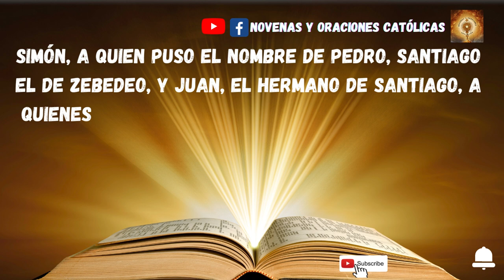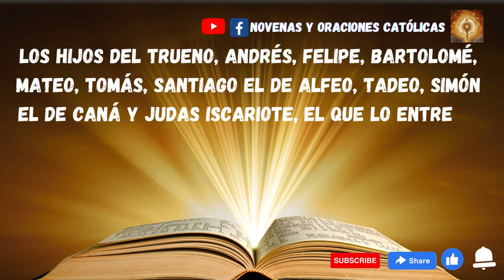Lectura del Santo Evangelio de hoy 20 Enero 2023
En aquel tiempo, Jesús subió al monte, llamó a los que quiso y se fueron con él.
E instituyó doce para que estuvieran con él y para enviarlos a predicar, y que tuvieran autoridad para expulsar a los demonios:
Simón, a quien puso el nombre de Pedro, Santiago el de Zebedeo, y Juan, el hermano de Santiago, a quienes puso el nombre de Boanerges, es decir, los hijos del trueno, Andrés, Felipe, Bartolomé, Mateo, Tomás, Santiago el de Alfeo, Tadeo, Simón el de Caná y Judas Iscariote, el que lo entregó.